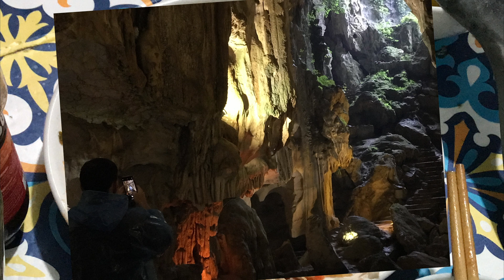129 ngày xuyên Việt | ngày 104 - Mẫu Sơn trong sương mù